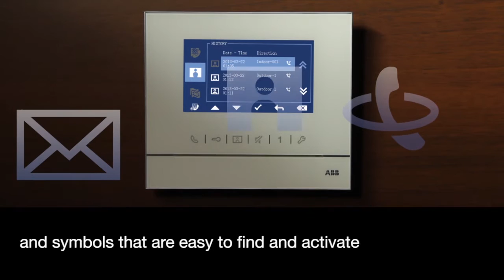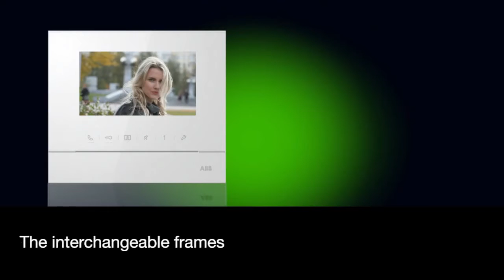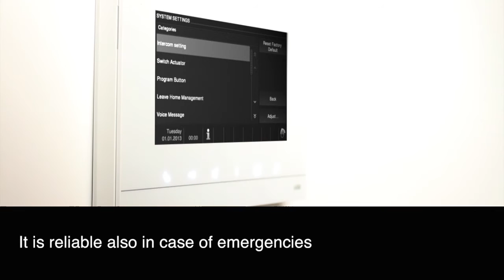ABB Door Entry System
Welcome to a new video door entry communication experience!
The new ABB video door entry system, Welcome, meets all your comfort and security needs. ABB Welcome is smartphone compatible. Its app can be used to communicate with the outdoor station, open doors, switch on lights, and much more.